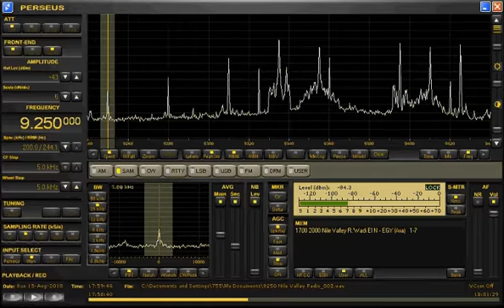Nile Valley Radio.'Wadi El N- Egypt on 9250KHz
Received Sun 15-Aug-2010 17:58(UTC)